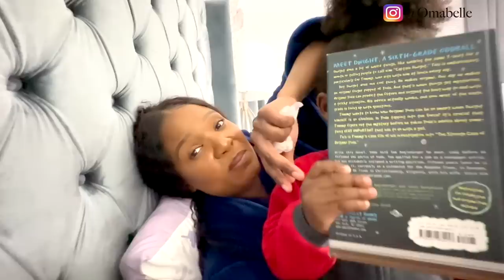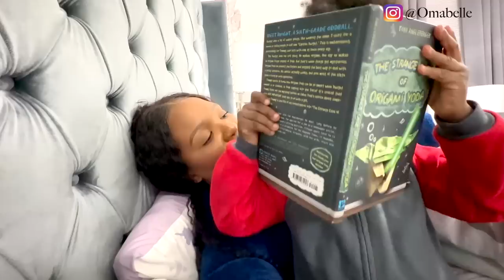ITS ABOUT TO GO DOWN (VLOG) : GETTING IN MY GROOVE, ERRAND DAY, SPRING SHOPPING & MORE | OMABELLETV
WATCH MY FREE REPORT ON HOW I MAKE 6 FIGURES USING SOCIAL MEDIA AND MY PHONEs

Hey👋 Welcome to OmabelleTV,  a Home, Beauty & Lifestyle Channel.
Welcome to another family Vlog Loves and hope everyone is having an awesome Sunday❤️.

Dinning room
Dining Chairs
Dining table
Dining console table

LIVING ROOM -
Floor lamp

BEDROOM  -
3D Wall panels